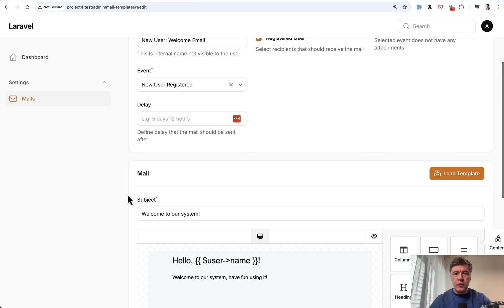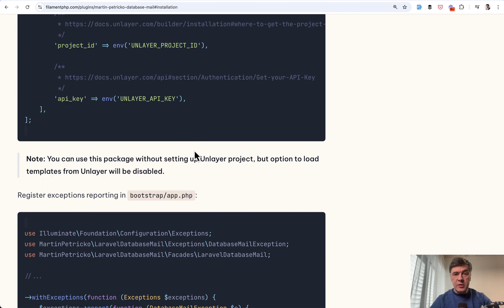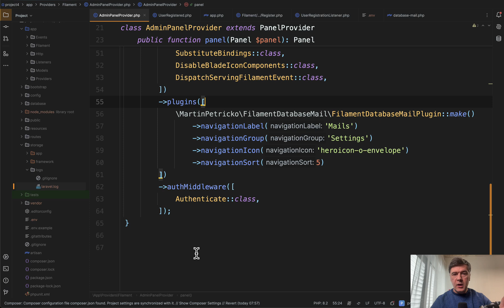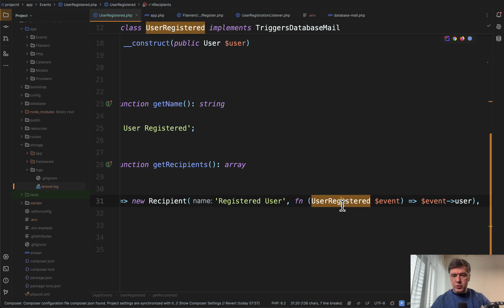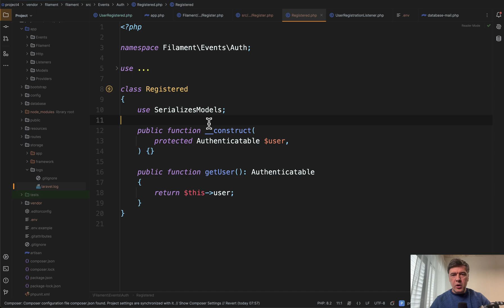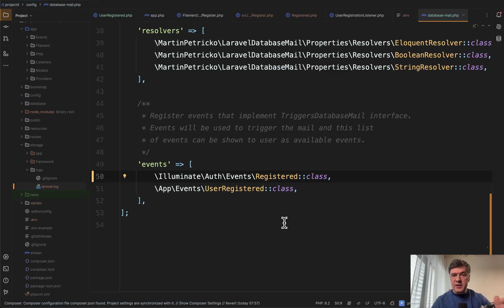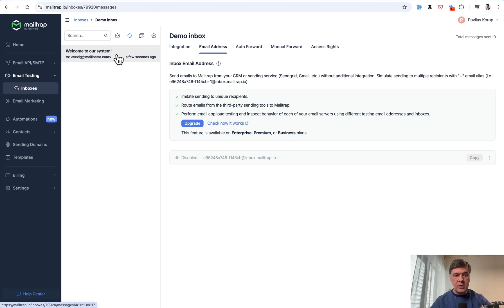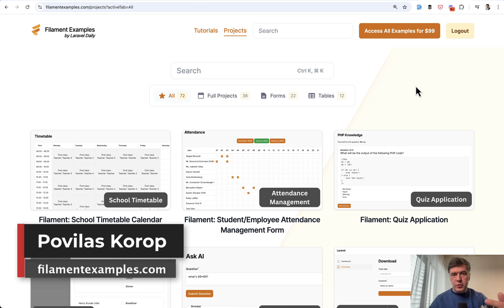Filament Customize Email Templates: Database Mail (Paid) Plugin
A (non-paid) review of a (paid) plugin to help your users to customize the emails sent in Filament.